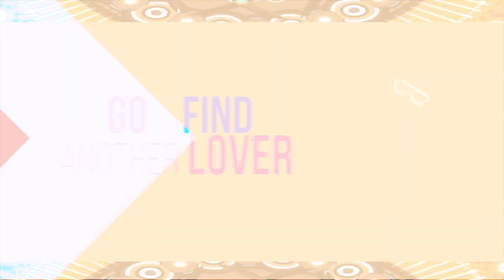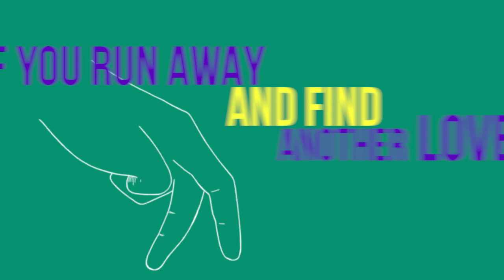Move On By Radio & Weasel ( Official Video )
Members: RADIO & WEASEL
Management: Emotions

Move On is OFF the upcoming album Titled Moses The Great Scheduled to drop on 25th January 2019. Buy The Music On Itunes, Spotify and Amazon.

Booking agent: Emotions
Hometown: Kampala,Uganda